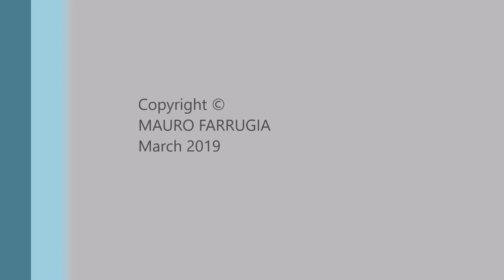Bugler's Fanfare - Mauro Farrugia [Live Performance]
A live recording of the performance on 30th March 2019 of the Marcia Brillante 'BUGLER's FANFARE' composed by MAURO FARRUGIA (2015) per  media banda. This parade by the massed bands of the Malta Police Force Band & and the Armed Forces of Malta (AFM) Band commemorated the 40th anniversary of Freedom Day at Saint Geroge's Square, VALLETTA.

Director: Ass. Comm. Mro. Anthony Cassar